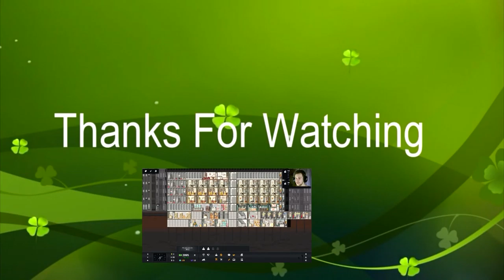Damn Lakitu - Super Mario Bros. 2 Part 7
Let's play Super Mario Bros. 2 with The Shig

Completing World 7